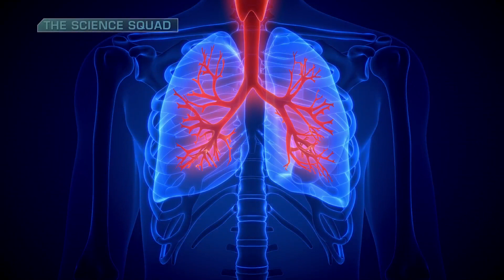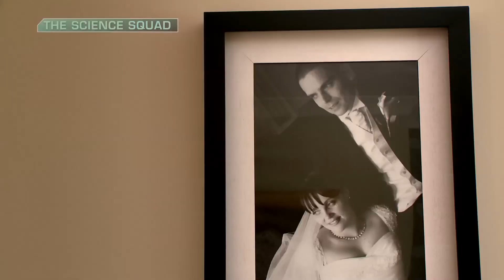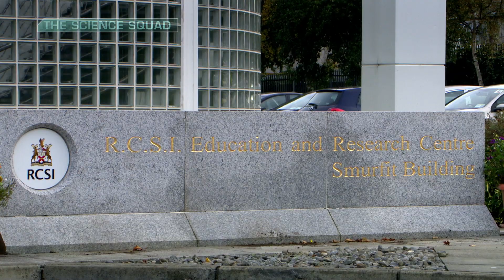The Science Squad Season 3: Episode 6, Lung Health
The Science Squad featured a special report on Alpha-1 and COPD on Irish national TV station RTE on December 1st, 2014. Alpha-1 is a genetic condition that leads to risk for lung and liver disease, in particular chronic obstructive pulmonary disease (COPD). An estimated 1 in 25 people in Ireland carry the gene that causes Alpha-1.